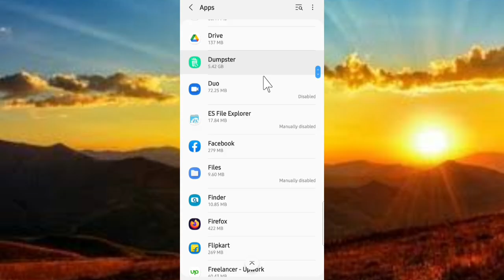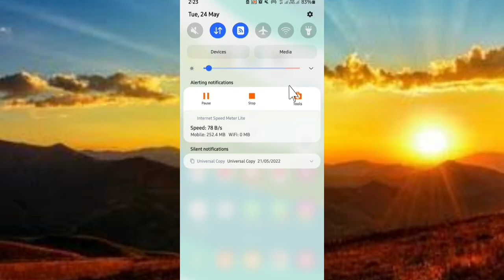WhatsApp Status Deleting Problem Solve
how to delete whatsapp status
whatsapp status video not playing
whatsapp status

🎥 **My Channel Gears & Setup:**

• 📱 My Phone 1st

• 📱 My Phone 2nd

• 💻 HP Pavilion Gaming Laptop

• 📱 DJI Osmo Mobile Gimbal

• 🎙️ Grenaro Wireless Mic

• 🎤 Boya BY-M1 Mic

• 📷 50 Inch Tripod

• 🕐 Small Tripod for Timelapse

• 🎧 OnePlus Bullets Z2 Neckband

• 🎧 boAt Rockerz Headphone

• 📱 Mobile Holder for Tripod – Moto Vlogging Chest Mount

• 🏍️ Moto Vlogging Chest Mount

• 🎧 Bluetooth Headset